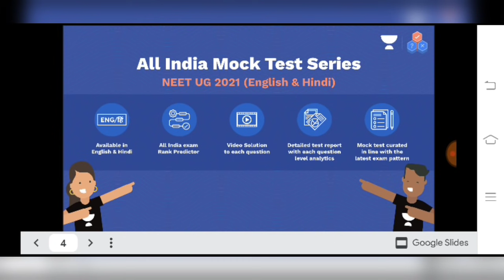NEET 2021Last 3 Days Master Plan|NEET 2021 How to attempt Paper|NEET 2021 Target 650+